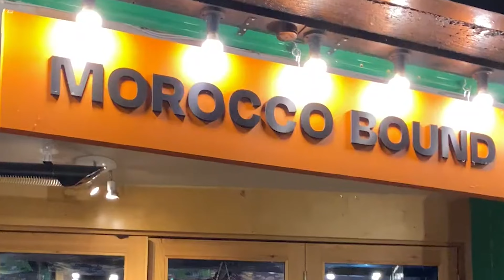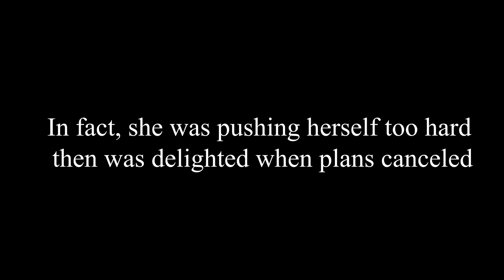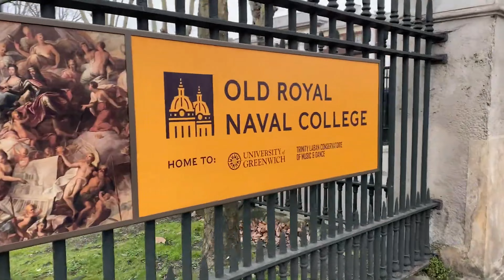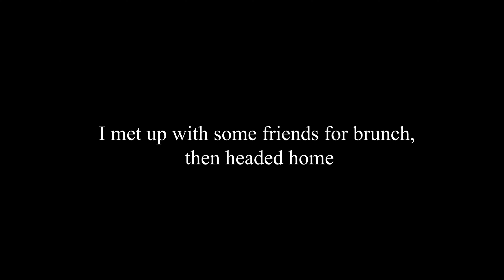GREENWICH TWO YEARS LATER?! | A Florida Gal Abroad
Hey, it’s Christine!

Let’s see what I got up to this weekend in London-

Some friends and I went to this bookstore that’s also a bar/music venue at night and we had the. Best. time. Definitely a starred place in my google maps.

Saturday, I found myself on a modernist architectural tour of sorts, but couldn’t really show you it!

Then I met up with some friends in Greenwich. I had not been to that part of London in two years! Can you believe it? Living in a city and not visiting a whole portion of it for that long! I will definitely be back in the summer.

A new video will be uploaded every Sunday at 5PM BST,
A new short will be uploaded every Sunday-Friday around 5PM BST as well